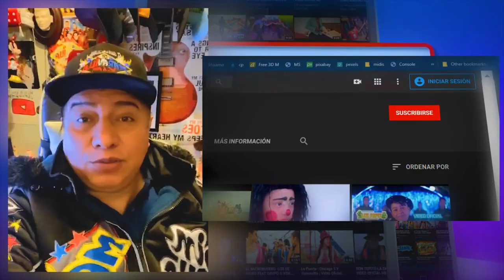LOS PAPIS RA7 EN VIVO HOMENAJE A SELENA